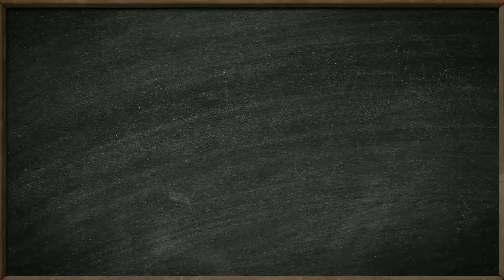Сизых Юлия Ванавара Эвенкийский Муниципальный район ВСШ1